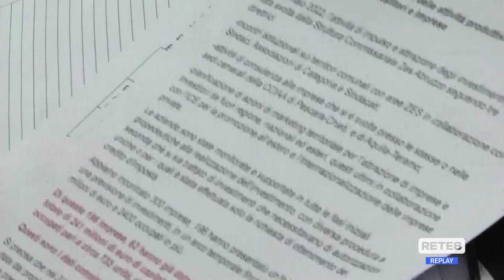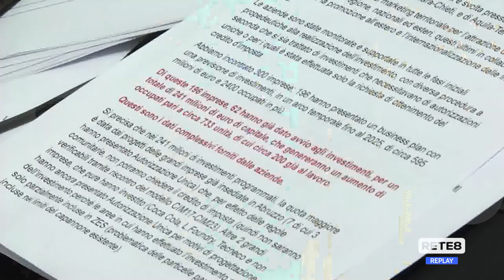Abruzzo - Zes, le preoccupazioni di Confindustria